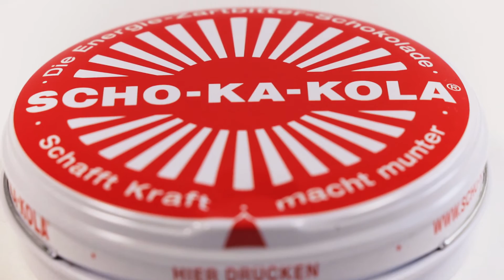SCHO-KA-KOLA - Boost Your Day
A little commercial we created for a didactics class in university. It was part of a lesson plan concerning film production.